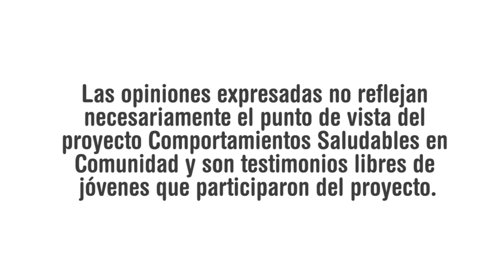Puesta en escena grupo SSR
Puesta en escena sobre una joven con una Infección de Transmisión Sexual.